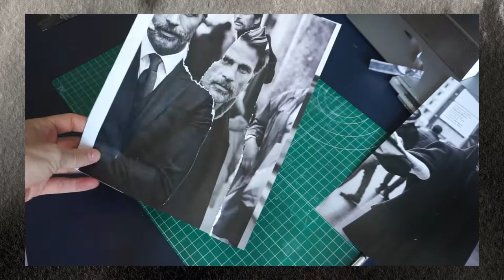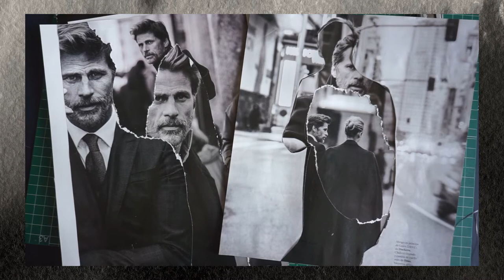COLLAGE from EGO with MARK VANDERLOO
A brief making-off of my last handmade collage.

Fashión collage inspired by EGO REVISTA (Winter Issue 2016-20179. Photos by Juan Aldabaldetrecu. Talent: Mark Vanderloo. Collage by Franco.